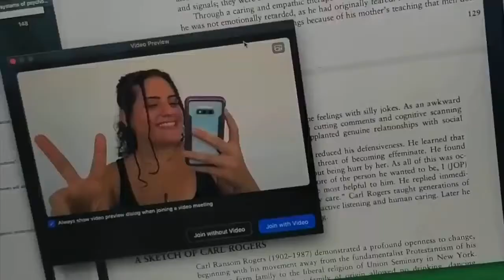In My Life VLOG - Karla Rivera Lozada